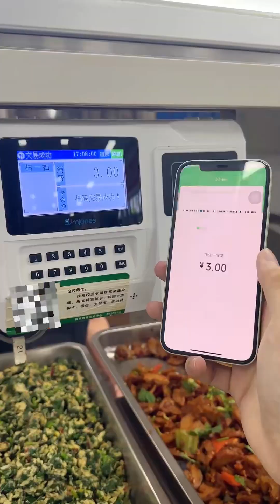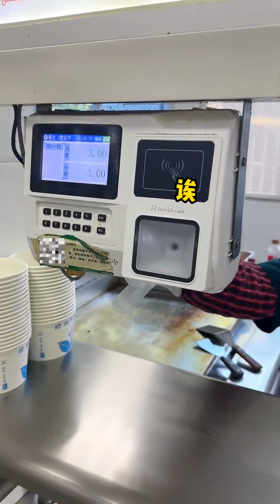小美女卖芋泥奶酪粽，更適合年輕人體質的粽子，5塊錢一個太划算！【豬頭新一】